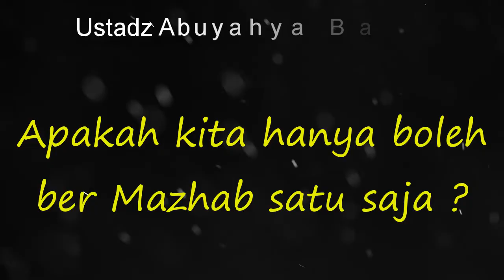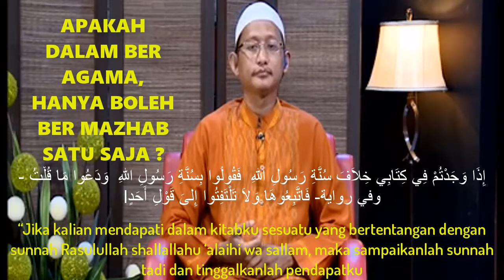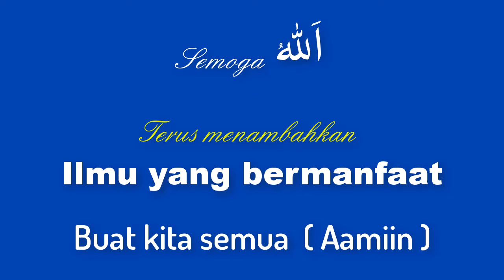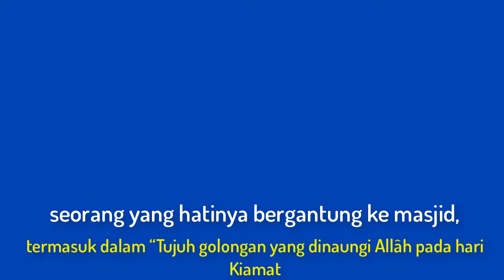NO.150 APAKAH KITA HANYA BOLEH BER MAZHAB SATU SAJA ?